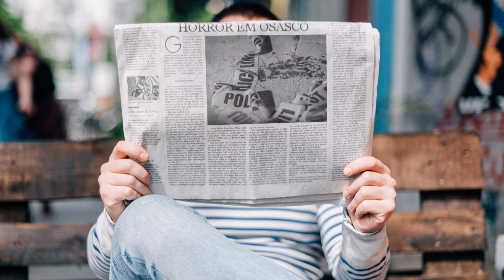Horror em Osasco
~ Através do Medo